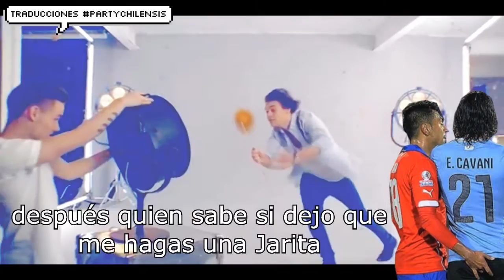≡Propaganda MasterChef Shile≡